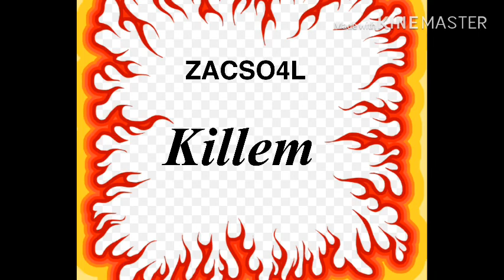ZACSO4L-Killem Ft.SSJ DUB, YUNG JR,OnePunch K (Official Audio)